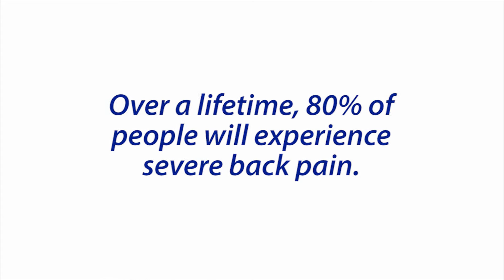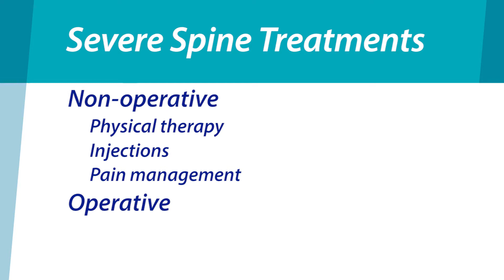Neuroscience : Severe Spine Treatments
Spine trouble affects over 80% of people over a lifetime. At CHI St. Luke’s Health–Baylor St. Luke’s Medical Center, patients have access to an exceptional neuroscience team that offer a variety of spine treatments ranging from non-operative to operative.

With the right treatment and exceptional care, your back pain can improve and you can get back to living the life you love.